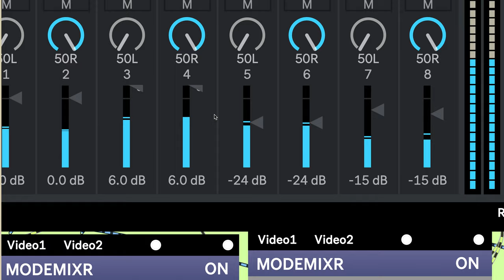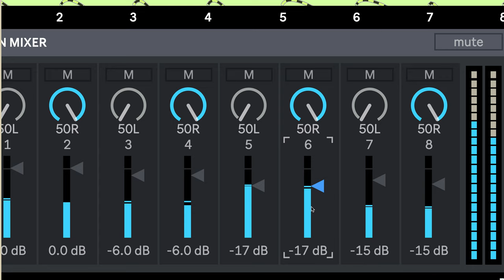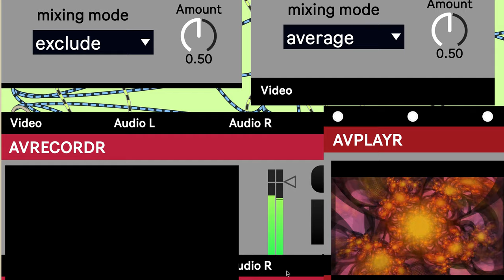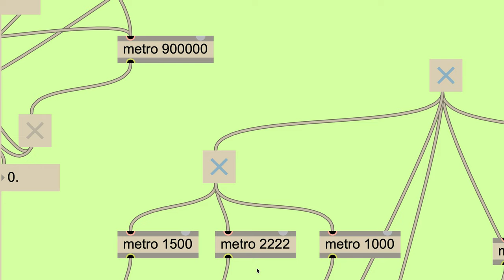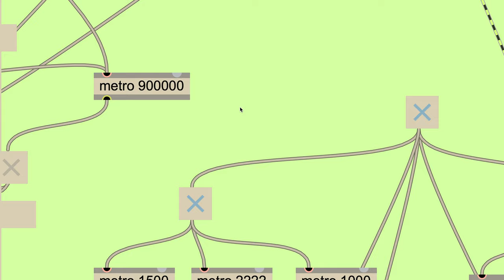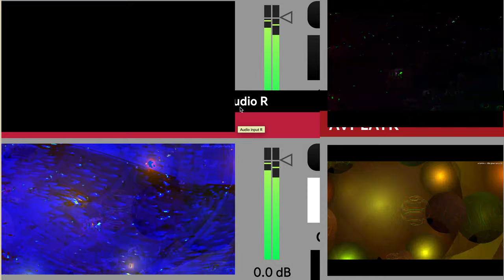Screen Recording 2024 09 09 at 4 01 32 PM series D creation video.